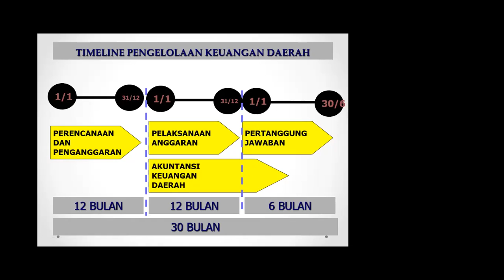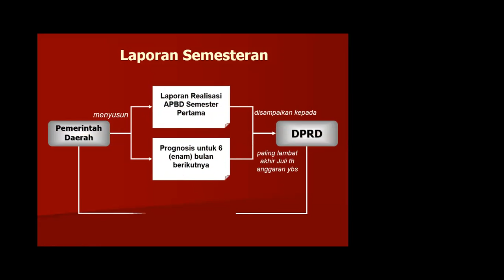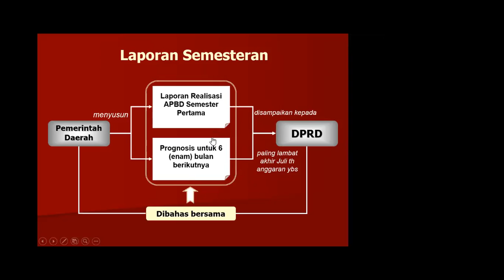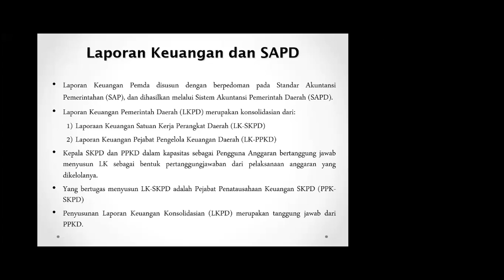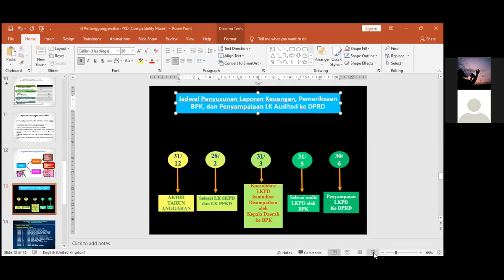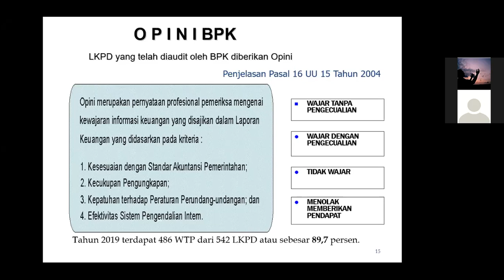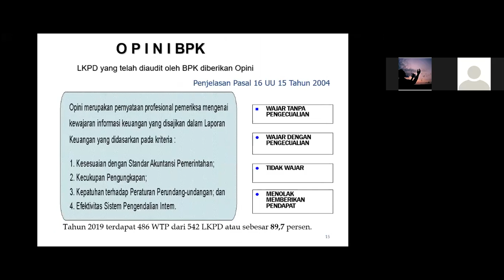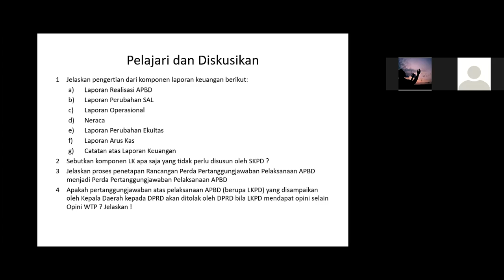PKD Pertemuan 13